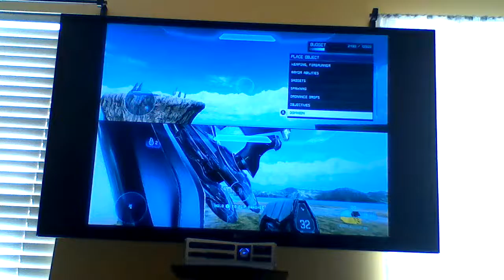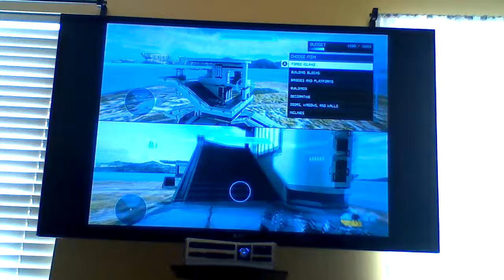Halo 4 forge gameplay part 2 w/bro